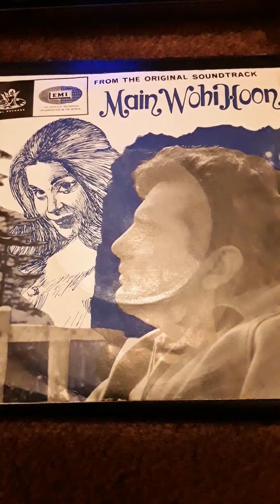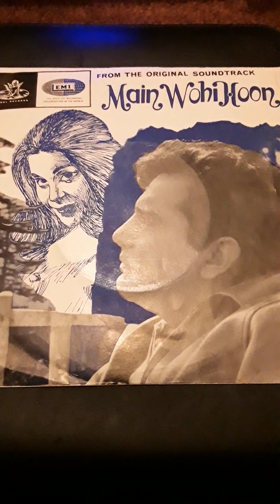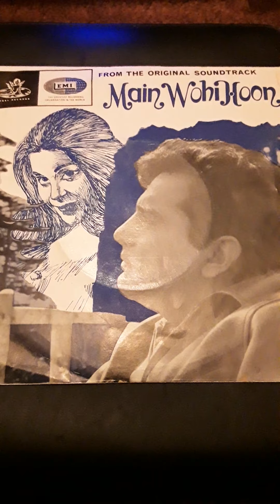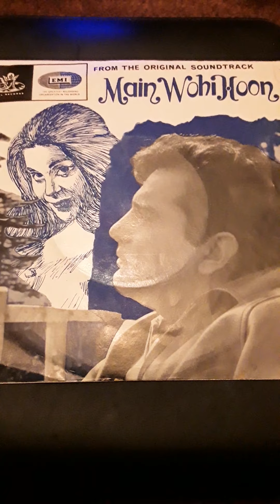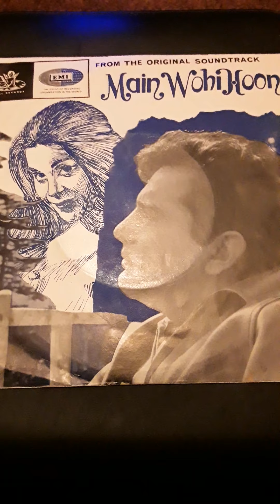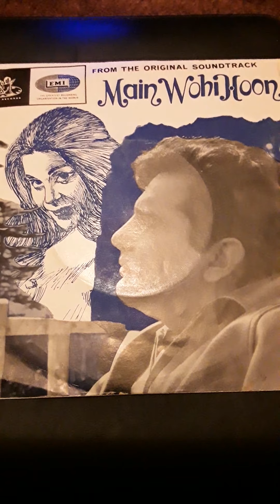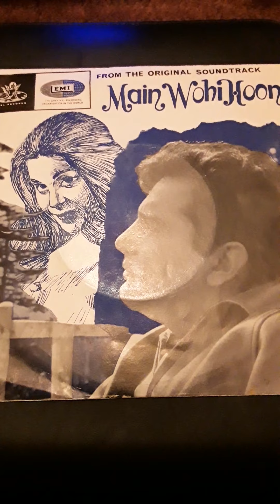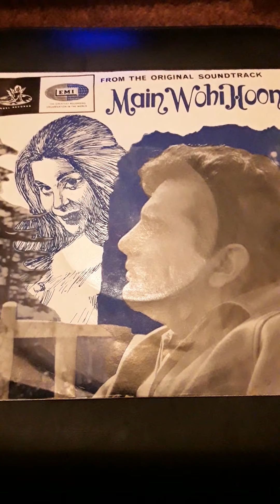MAIN WOHI HOON 1966 FOUR SONGS FROM 45 RPM EP....LATA MANGESHKAR ..MOHD.RAFI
MAIN WOHI HOON 1966 FOUR SONGS FROM 45 RPM EP...MUSIC DIRECTION..USHA KHANNA.. LYRICS..ASAD BHOPALI..1. MAIN WOHI HOON ...LATA MANGESHKAR 2. BAHUT HASEEN HAI. MOHD.RAFI. 3. SAIYAN TORE PANGHAT PE..LATA MANGESHKAR. 4. ANKHON PE PALKON KE GHUNGHAT..MOHD.RAFI..Uploaded for listening pleasure only and no disrespect or discourtesy intended to any music or film organisations. I try to find what in my opinion are rare songs.